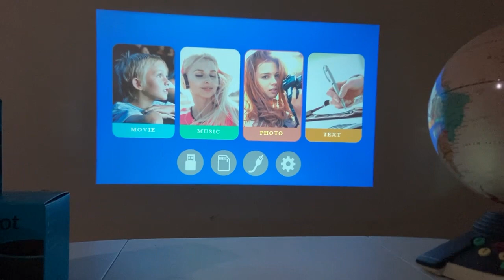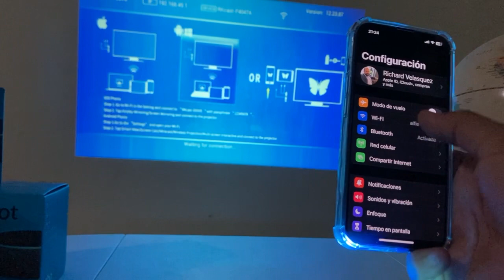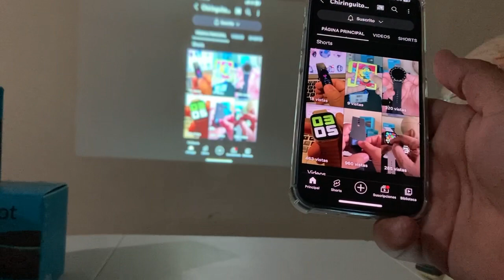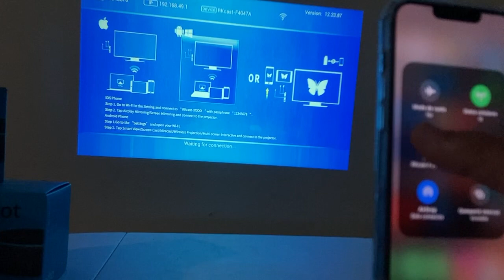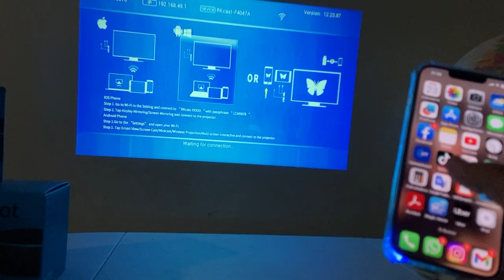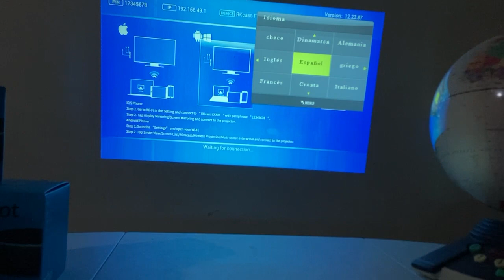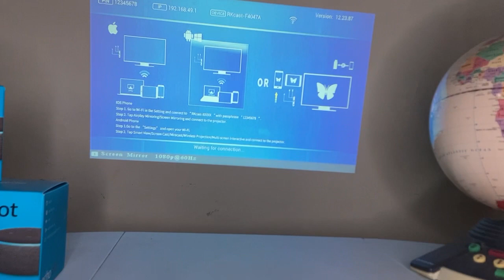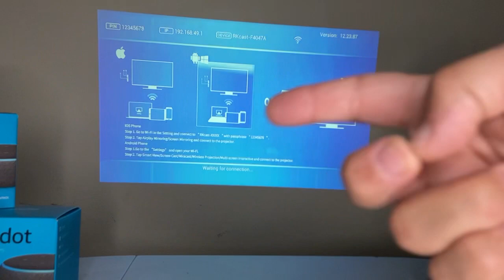Conectando un proyector wifi con mi celular IPhone , proyector W18 Goodee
En este video conectamos el iPhone mediante Wi-Fi al Proyector Wi-Fi W18 pro de goodee

Para compras o más info del producto ingresa a nuestro sitio web acá abajo: